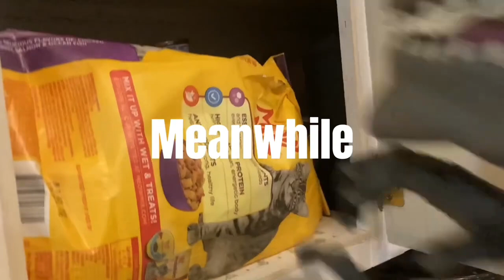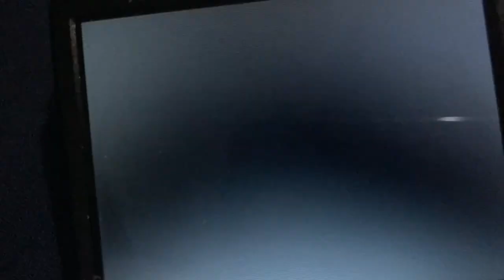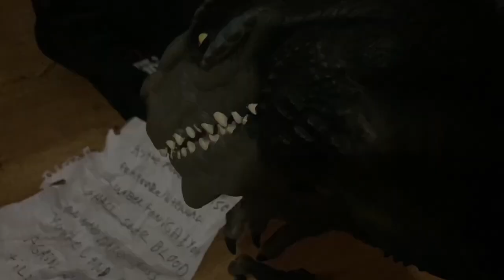(ZillaFilms) The Curse Of Friday The 13Th(Full Movie Version)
Stan&Zilla along with Bruce go to a cabin in the woods for the weekend and find something they shouldn’t have, and unleashed a terrible curse